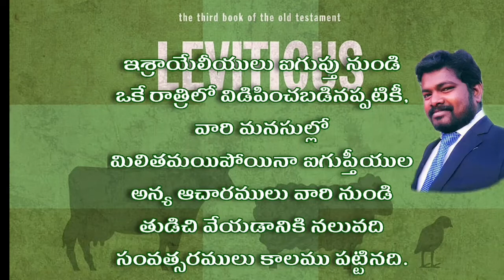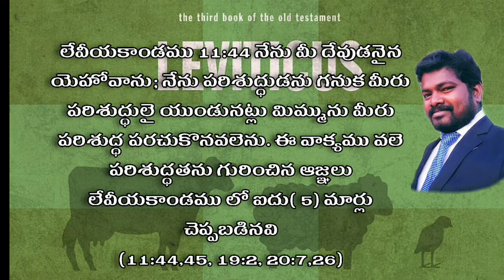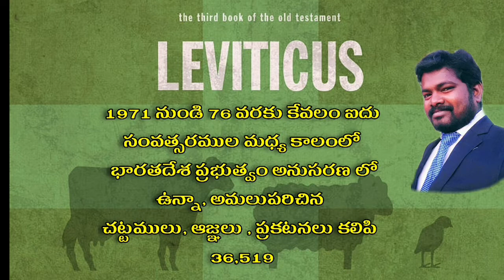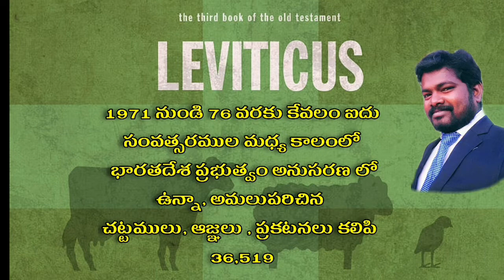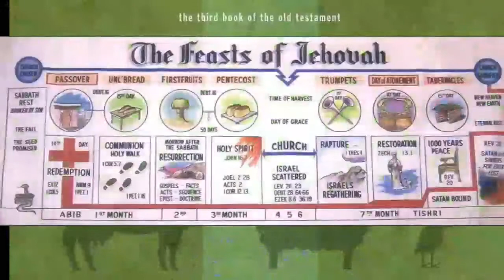Leviticus introduction in telugu | లేవియకాండము పరిచయం విశేషాలు తెలుగులో | Gospel Voice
Gospel Voice
Today's Message
Topic : Book of Leviticus Introduction
లేవీయకాండము గ్రంథ వివరణ విశేషాలు
Voice by
Brother Yonathanu Mulaparthi.